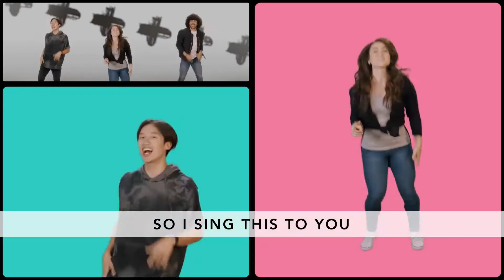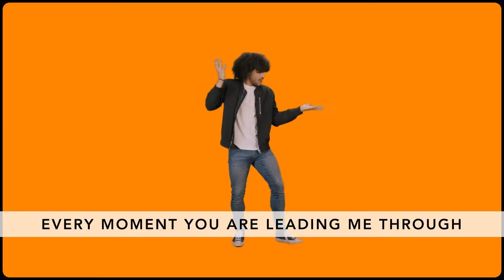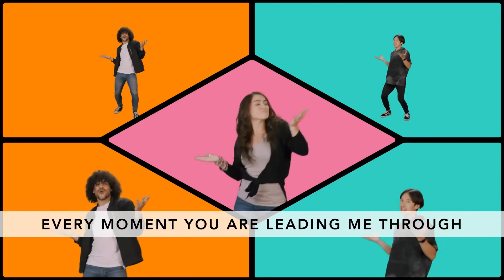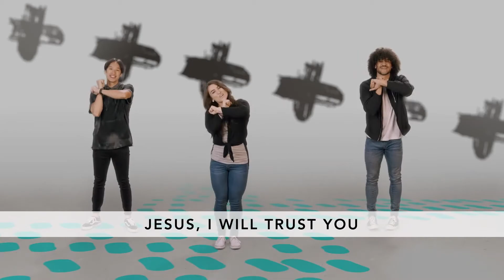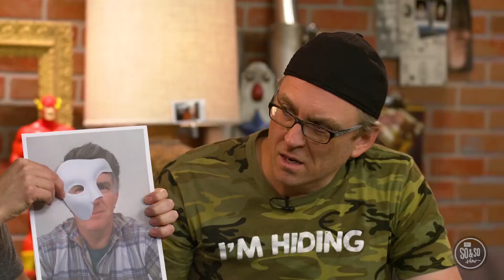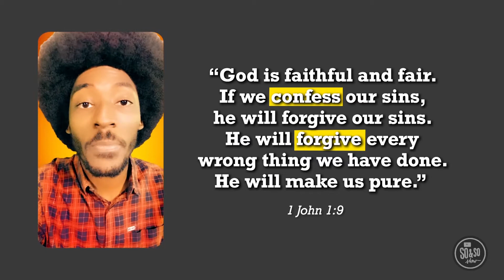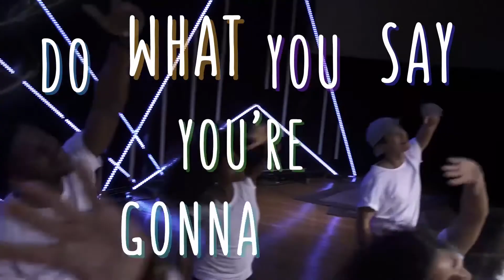Preteen October 11